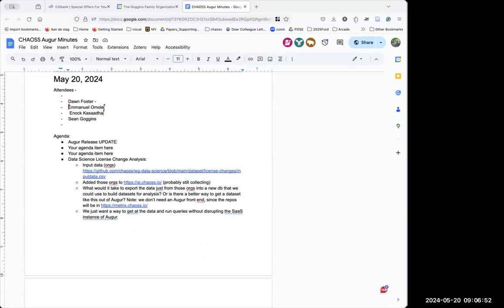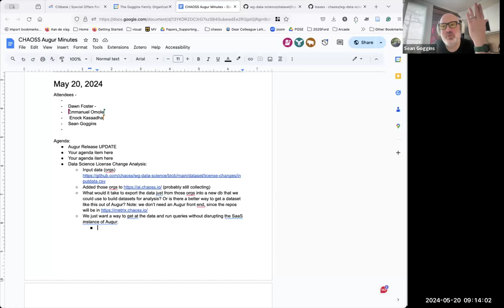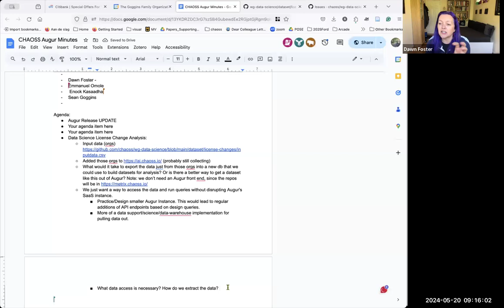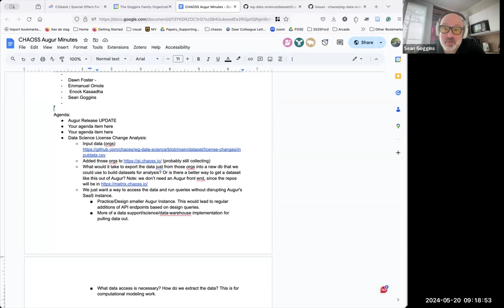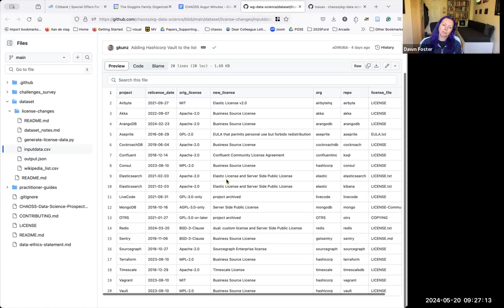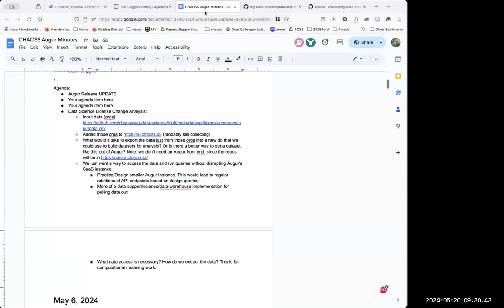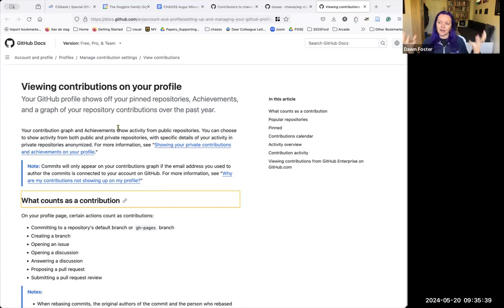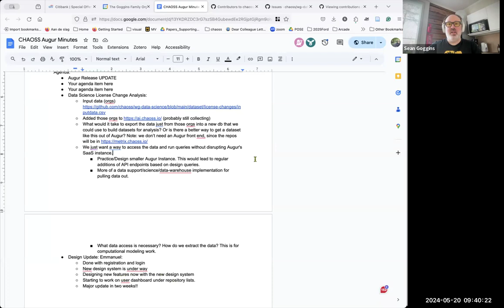CHAOSS Augur/8-Knot Meeting, May 20, 2024